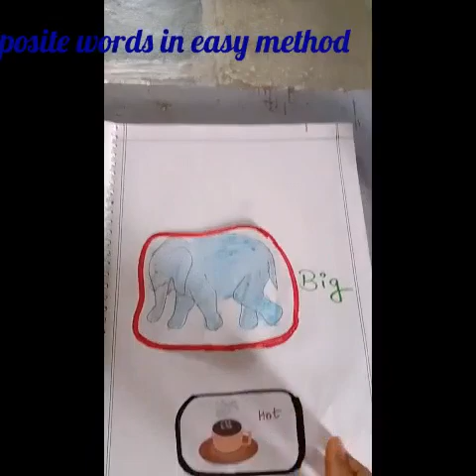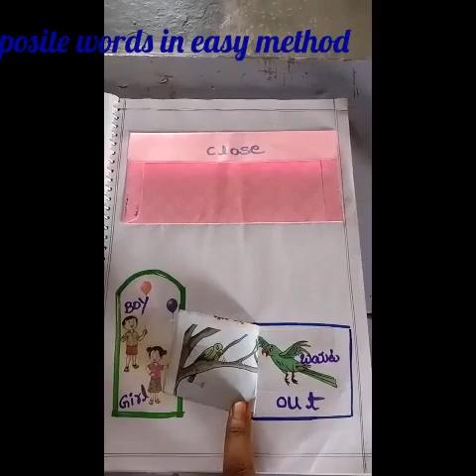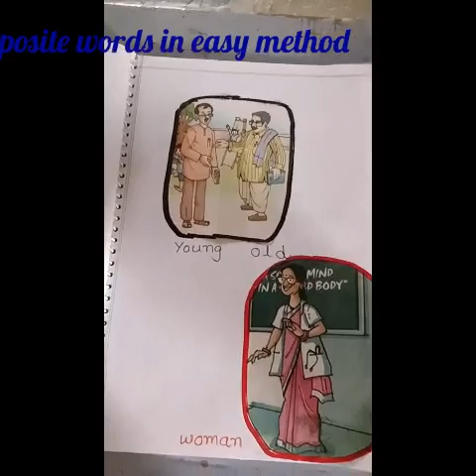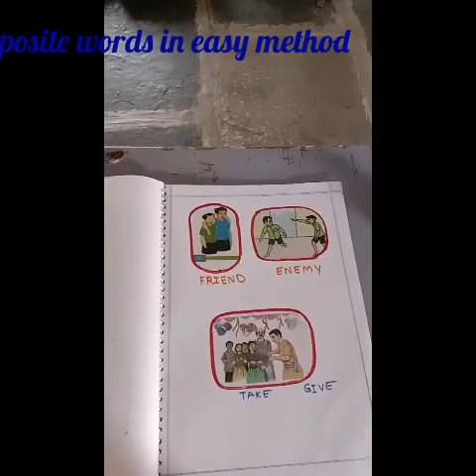Opposite words in easy method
Opposite words in easy method for primary level students